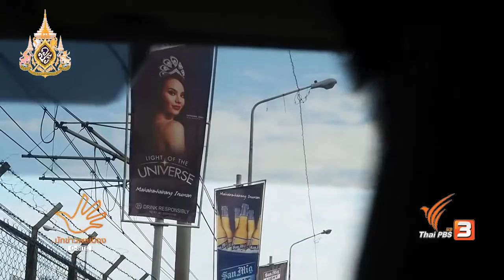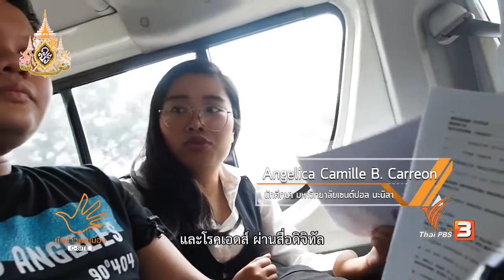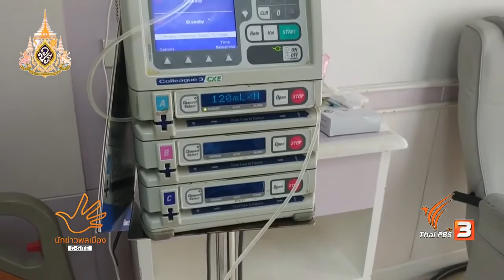Citizen Journalist: HIV/Aids Awareness Project, St.Paul University, Manila l 1 เม.ย. 62 l 13.30 น.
ข้อมูลจากกระทรวงกระทรวงสาธารณสุขฟิลิปปินส์ และโครงการเอดส์แห่งสหประชาชาติ หรือยูเอ็นเอดส์ รายงานว่าประเทศฟิลิปปินส์ มีอัตราการแพร่ระบาดของเชื้อไวรัส เอชไอวี/เอดส์ เติบโตรวดเร็วมากที่สุดในเอเชียแปซิฟิกในช่วงหกปีที่ผ่านมา โดยมีผู้ติดเชิ้อรายใหม่ 1,098 ต่อเดือน

กลุ่มนักศึกษาจากคณะสื่อสารมวลชน มหาวิทยาลัย เซนต์ปอล มะนิลา จึงจัดงานรณรงค์เพื่อความตระหนักรู้เกี่ยวกับโรค HIV และ AIDs ผ่าน Digital media arts

วันนี้ เด็กๆ จัดรายการวิทยุในประเด็น HIV AIDs ณ สถานีคาทออลิก วิริตาส 846 โดยออกอากาศทั้งแบบดั้งเดิม และทางอออนไลน์ มีทั้งเพลง พูดคุย และละครสั้น

วันนี้ มาพูดูดคุยกับนักศึกษากลุ่มนี้กันค่ะ

สำหรับประเทศไทยเอง รายงานจากกองทุนกองทุนสนับสนุนสร้างสร้างเสริมสุขภาพ หรือ สสส รายงานว่า 70% ของการติดเชื้อ HIV เกิดขึ้นในคนอายุ 15-24 ปี และมีผู้ติดเชื้อรายใหม่ 6000 คนต่อปี หากมีการพูดคุยเรื่องการป้องกันที่ถูกวิธีแบบเปิดเผยมากขึ้นอาจช่วยลดปัญหานี้ลงบ้าง

นักข่าวพลเมือง HIV Project